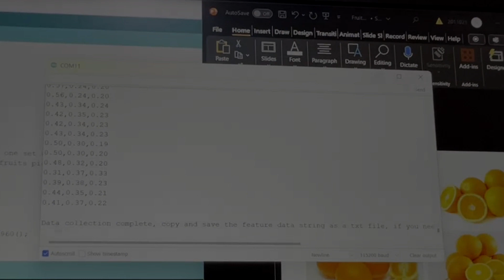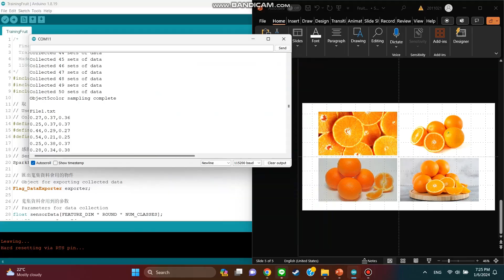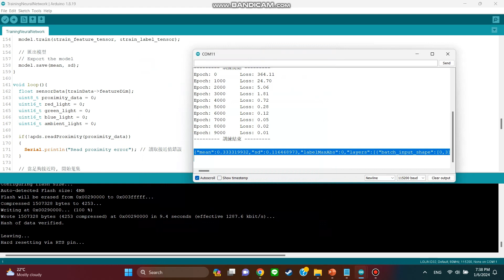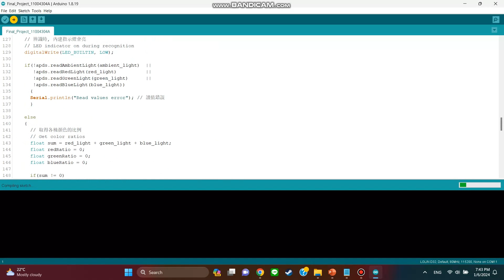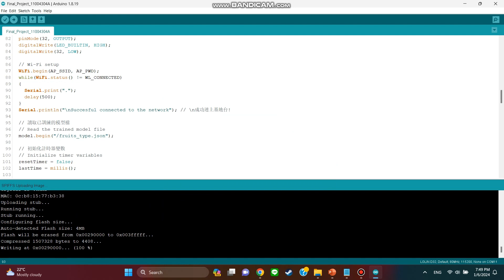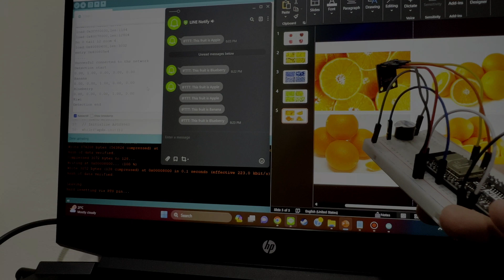Single Chip Controller Final Project - Fruit Type Detection by Color Tutorial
Hi everyone!

In this video, I am conducting a project in single chip controller using the ESP32 LOLIN D32. The choice of this microcontroller, renowned for its efficiency and flexibility, aligns seamlessly with the project's goals.

One such endeavor is the development of a Single Chip Controller Project designed for fruit type detection by colors, utilizing the ESP32 LOLIN D32 microcontroller and the versatile Arduino IDE application. The primary objective of this project is to create a simple yet highly functional system capable of accurately identifying different types of fruits based on their unique characteristics.

This video is under the owners property.

Louis Kho 古家錢
11004304A